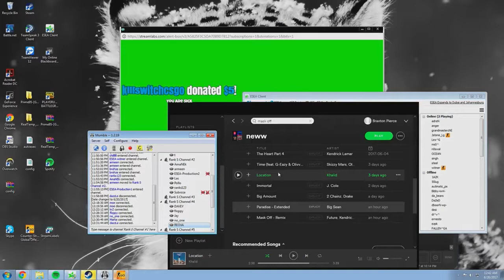#01 C9 SWAG PLAYS ESEA RANK S ON INFERNO